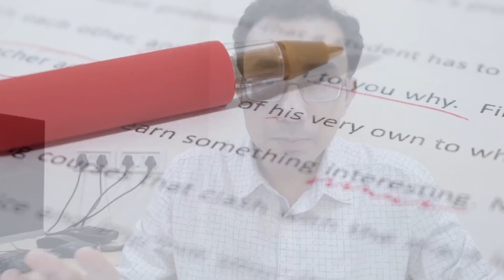Personality traits for success in PhD | IIT prof's advice | PhD Admission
In this video, I discuss the personality traits that are essential for successfully completing a PhD. Overall, these personality traits can be grouped into three categories:

1. Openness to criticism, Resilience, and Adaptability
2. Courage and Independence of Thought
3. Selfishness and Street-Smartness

This video is part of a YouTube playlist where I give various general advice to students at different levels (Bachelor, Master, PhD):

Video by: Dr Jeevanjyoti Chakraborty, Mechanical Engineering Department, IIT Kharagpur

Fill this form if you wish to post a question to me for a deeper discussion
Interesting questions, comments from the above form may be featured in future YouTube videos.

Credits:
B-Roll images from Google Images